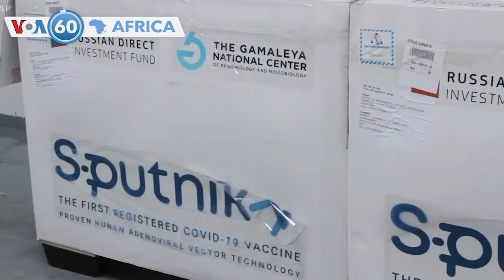Libiya Yakiriye Inkingo za Covid-19 Sputnik V 101,250